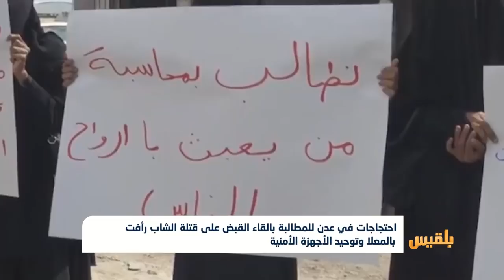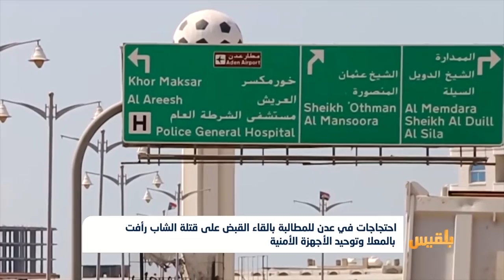احتجاجات في عدن للمطالبة بالقاء القبض على قتلة الشاب رأفت بالمعلا |تقرير:محمد اللطيفي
نفذ العشرات من أبناء العاصمة المؤقتة عدن وقفة احتجاجية للتنديد بمقتل الشاب رأفت دمبع الذي قتل على يد عناصر تتبع قوات مكافحة الإرهاب بمديرية المعلا.
 وطالب المحتجون الحكومة بمحاسبة الجناة وسرعة توحيد الأجهزة الأمنية وإنهاء تواجد أي قوة خارج نطاق الدولة...